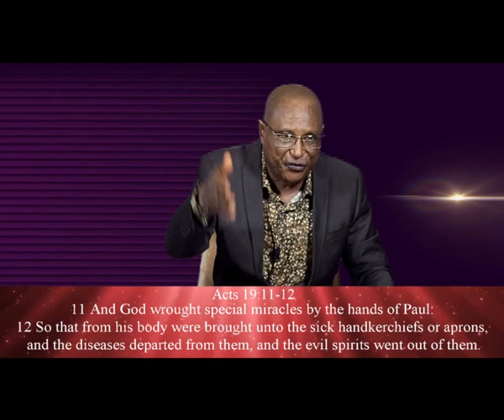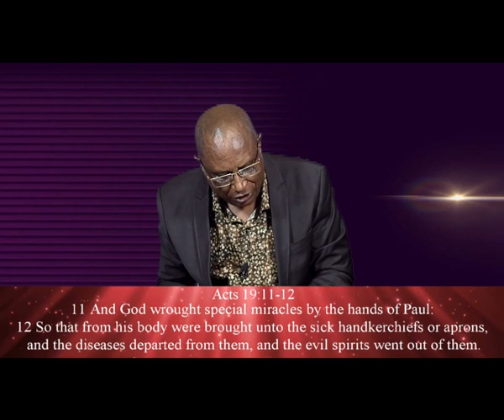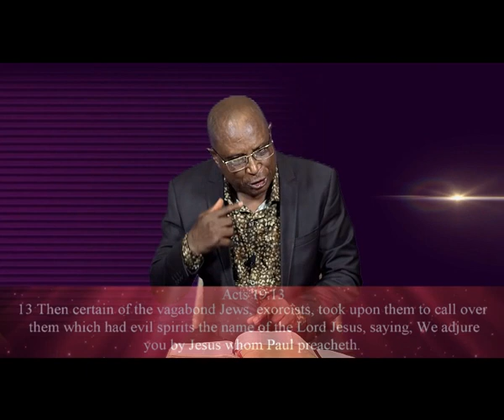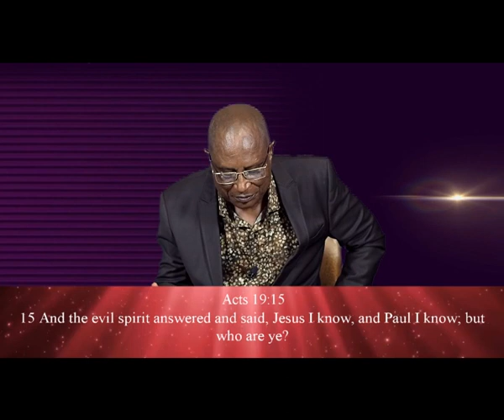YOU AS JESUS! We are seated with Him on the right hand of God.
As many that believe in Jesus has the authority to tread on serpents and scorpions and nothing shall by any means hurt me. The power and authority that Jesus has He gave to us. Paul said is no longer I that lives but Christ. As demons bowed to Jesus so it bows to us.